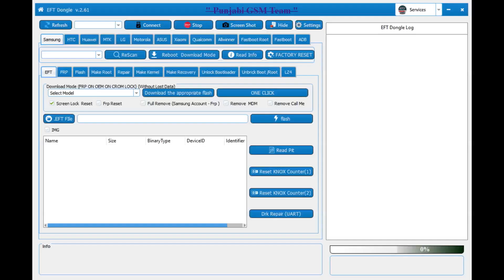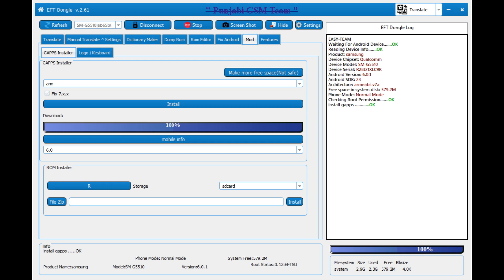Install GAPPS With EFT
Must Root Your Device Then Fallow Tiny Tuturial